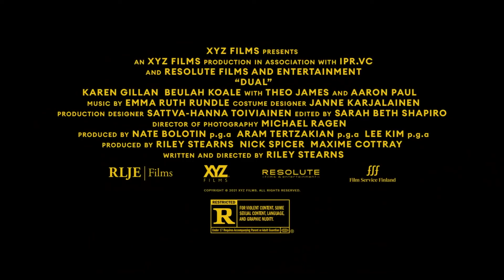DUAL Directed by Riley Stearns and starring Karen Gillan & Aaron Paul @ SUFF 2022!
Screens at SUFF at Event Cinemas - George Street
Friday 9th Sept 7:30pm & Saturday 10th Sept 7:30pm